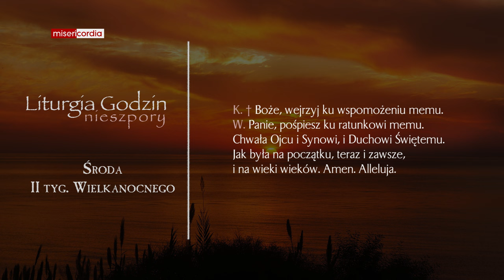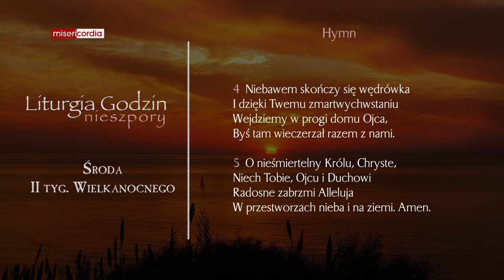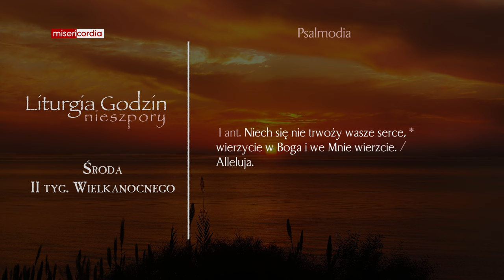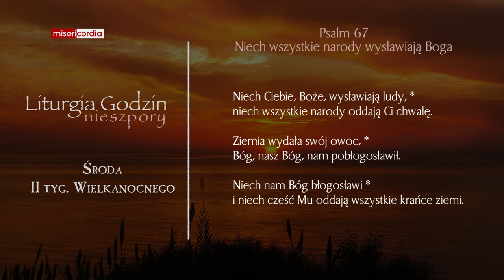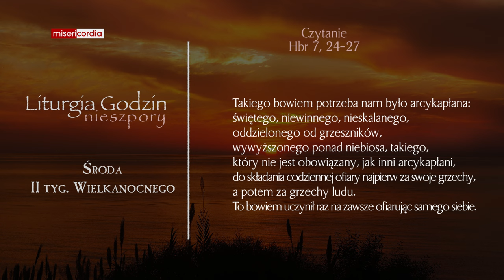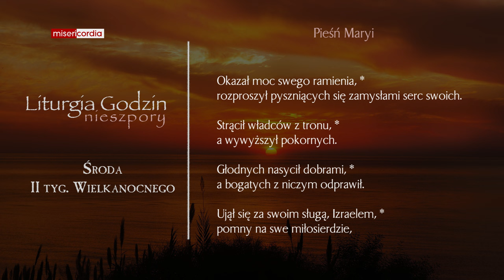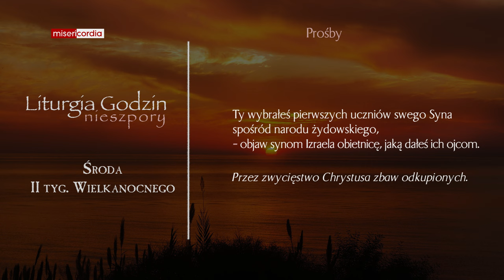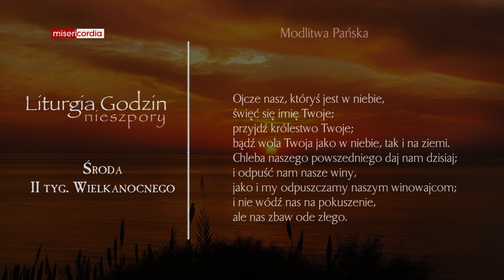Liturgia Godzin | Nieszpory | Środa, II tyg. Wielkanocnego